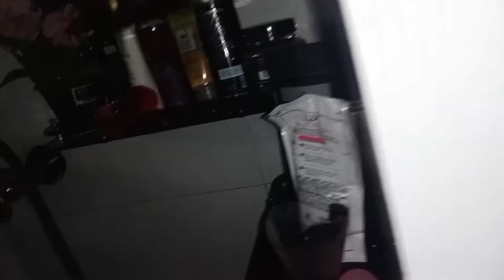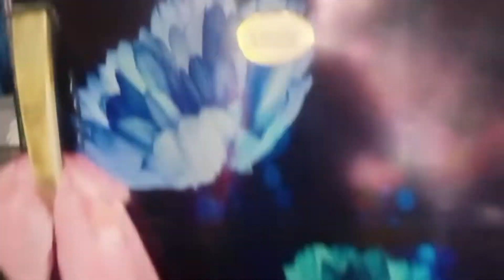এই ভাবেই আমি আমার সাধের জিনিস গুলো গুছিয়ে সাজিয়ে রাখি